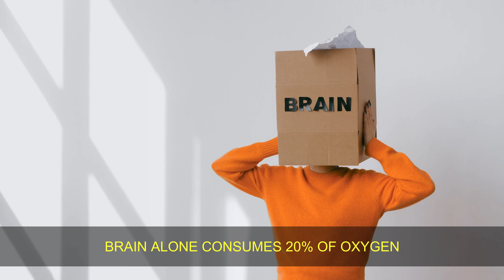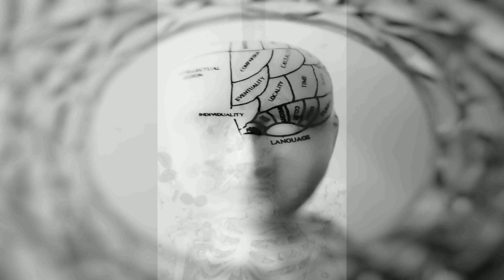Interesting Facts about Human Brain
brainfuntioning, Main controller of human body.